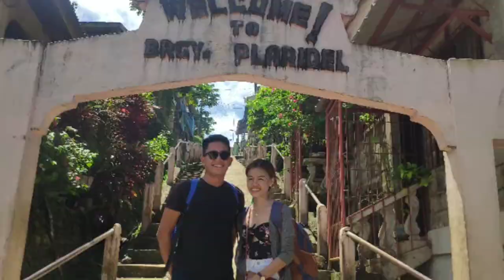A short vacation 💖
My hometown @Dinagat Island👌